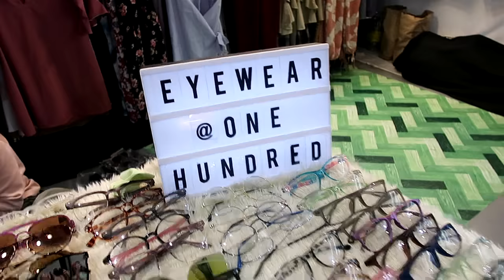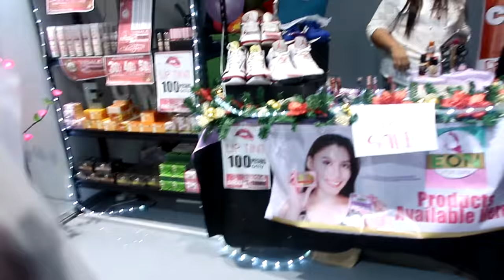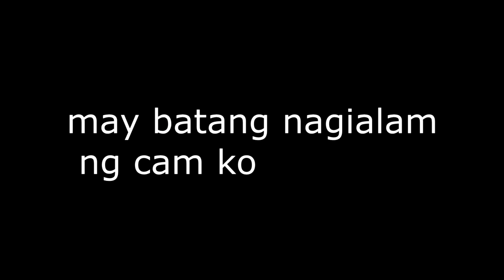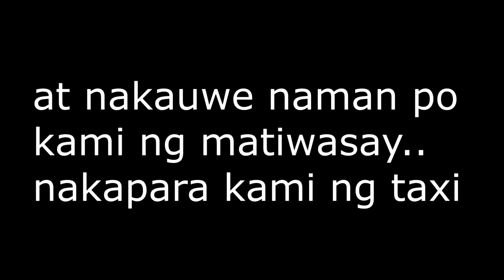MAY NAKITA AKO SA MEGAMALL(SUNDANCE BAZAAR)